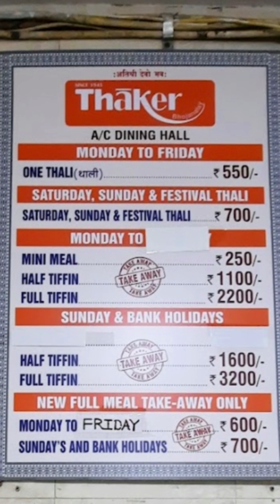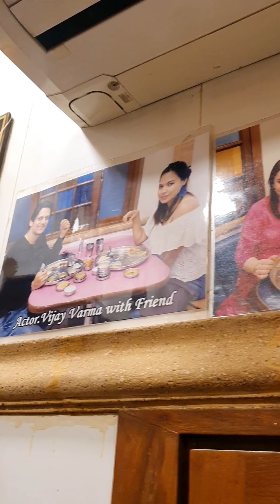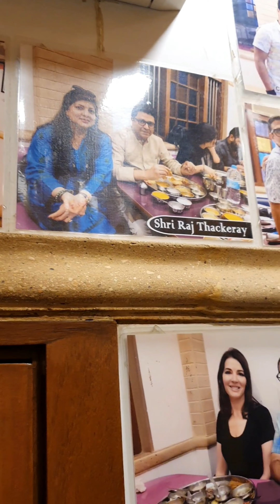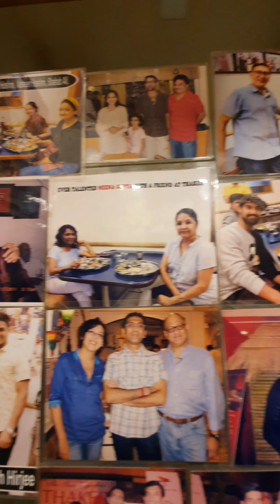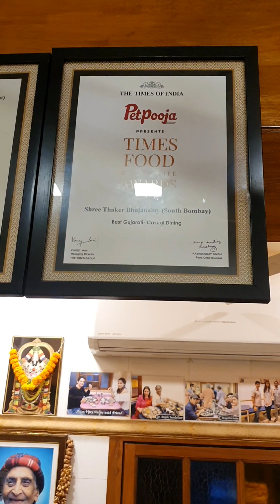Unlimited Gujarati Thali ₹700/- | Shree Thaker Bhojanalay In Mumbai